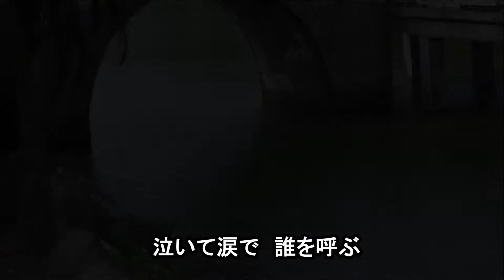湖愁 オリジナル歌手:松島アキラ ♪カバ-アメキリ歌詞付き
湖愁   松島アキラ

作詞：宮川哲夫
作曲：渡久地政信